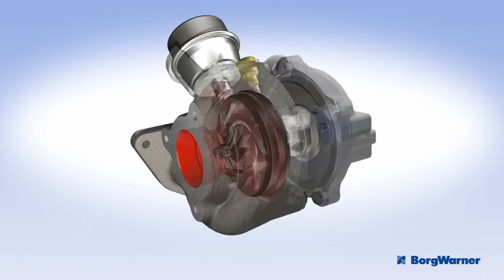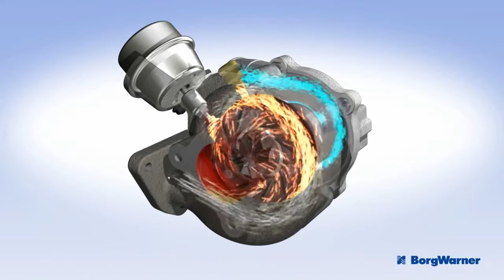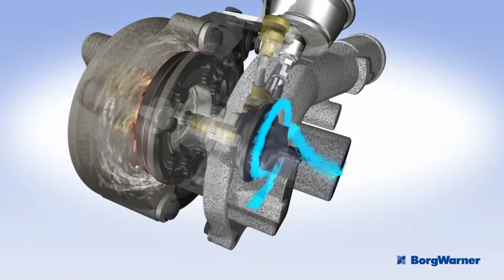Презентация производителя BorgWarner